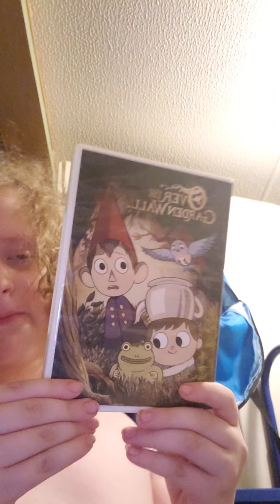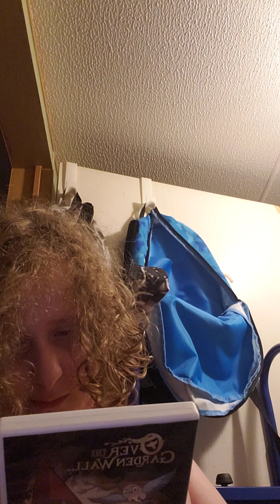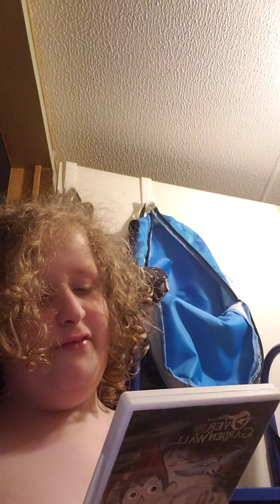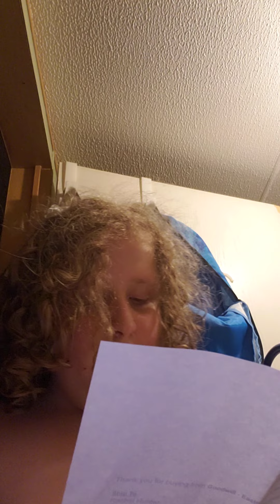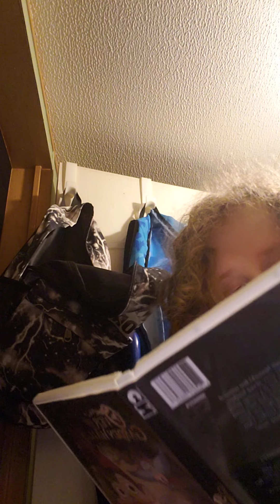Over The Garden Wall DVD Unboxing/Review